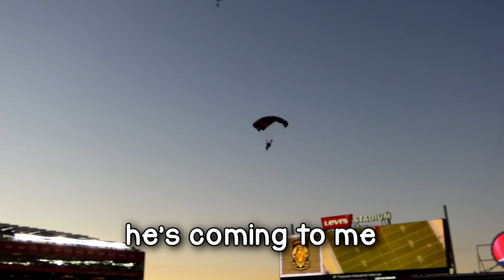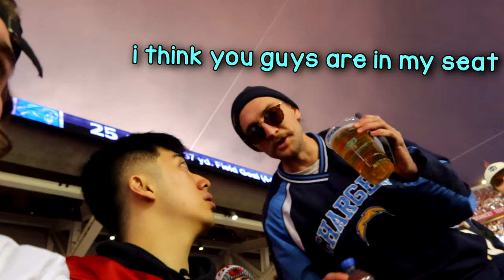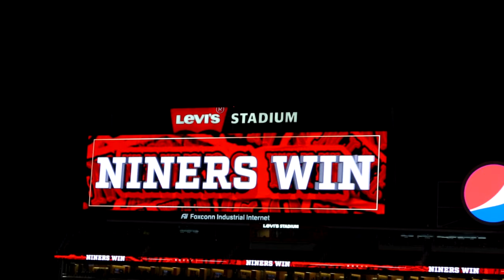Chargers 49ers Vlog At Levi's Stadium (Sunday Night Football)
I flew out to the Chargers 49ers Sunday Night Football game at Levi's stadium to watch Jimmy G and Mike Mcglinchney go to work!

Live streams!

The Chargers got hot early, but the Niners came out of halftime on a mission, putting up 12 points while shutting out Los Angeles in the second half to secure a 22-16 win on SNF.

For all the talk of how dynamic San Francisco's offense could look with Christian McCaffrey and Deebo Samuel, it was the 49ers defense that once again led the way.

McCaffrey ran for the go-ahead touchdown with 7:54 to play, and the Niners pitched a second-half shutout to beat the Los Angeles Chargers 22-16 Sunday night in their first game back from a bye week.